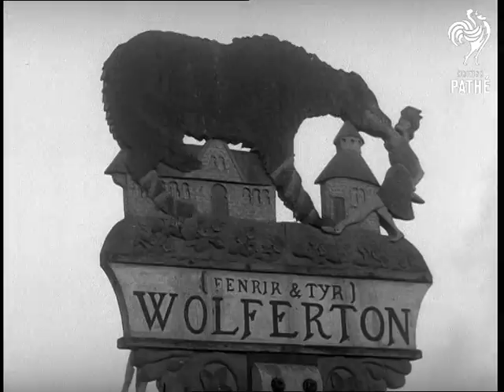Selected Originals - The King Comes Home (1952)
Selected originals (offcuts, selected scenes, out-takes, rushes) for story "The King Comes Home" - 52/14.

Sandringham, Norfolk, England.

The Castle shot through the gates, villagers waiting outside Castle gates, the Royal Church - Mary Magdalen. Covered by appointment sign. Arrivals at the Castle and Church in snowstorm. People waiting outside Castle. CU of sign outside Wolferton Station. Coffin cortege going through streets. Villagers and shopkeepers pay their tributes by covering up 'By Appointment' signs. Flags at half mast. News cameramen and photographers outside Sandringham.

London:

The Coffin of King George VI arrives in London, Kings Cross. Queen Mother, Queen Elizabeth II and Princess Margaret on station platform watching. Prince Philip, Duke of Edinburgh also there.

Crowds outside Buckingham Palace. Newspaper sellers, flags at half mast. Printing press with the headline 'The King is Dead'. Crowds gather.
 FILM ID:13.02